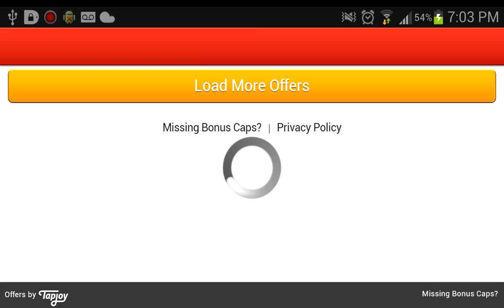Stop The Robots Gameplay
Stop The Robots is a game where you play as these kids who are trying to defend their homes from invading robots by using various weapons such as rocks and sling shots! Check it out